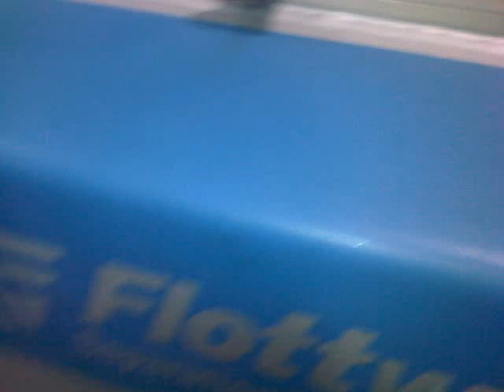Z5E FLOTTWEG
DEKANTER A DUE FASI PER OLIO D'OLIVA AD ALTISSIMA EFFICIENZA Z5E FLOTTWEG